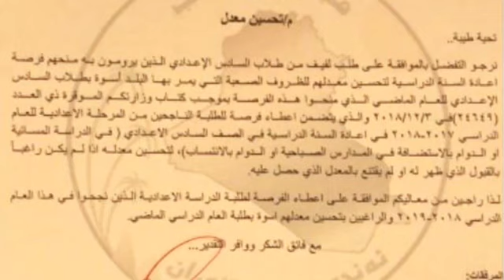كتاب تحسين المعدل للصف السادس الاعدادي بأعادة السنه لعام 2019-2020